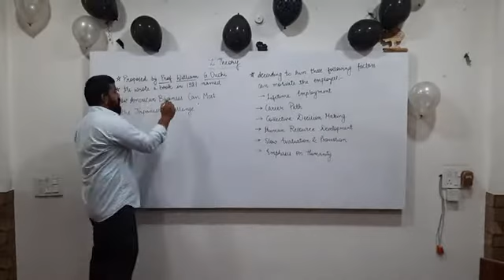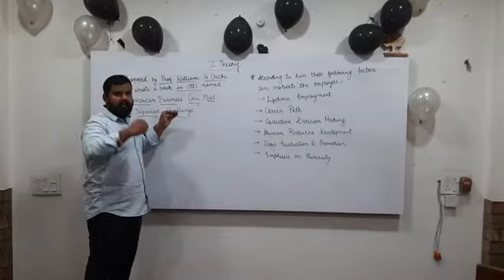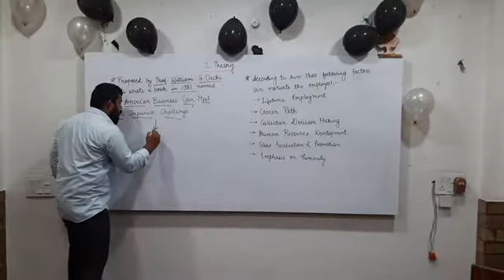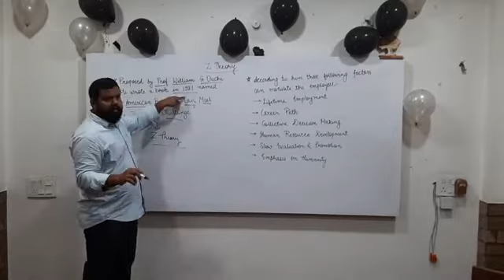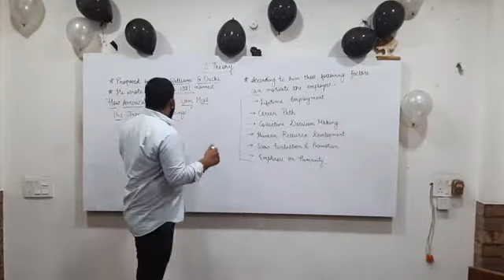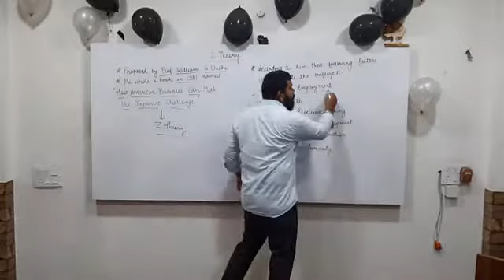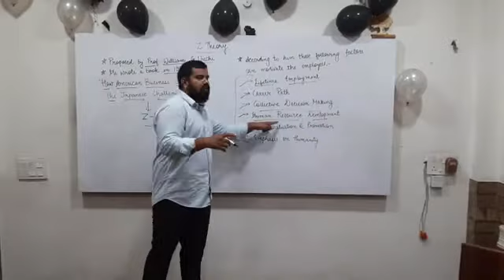Class 12th RBSE X&Y Theory of Motivation